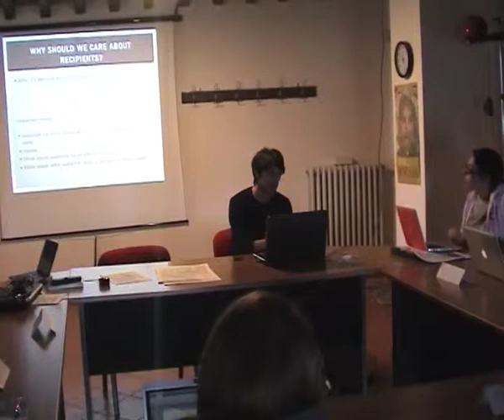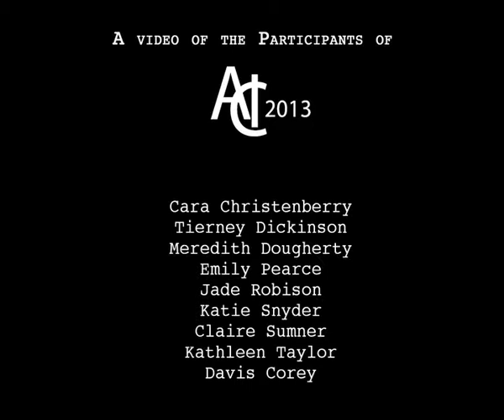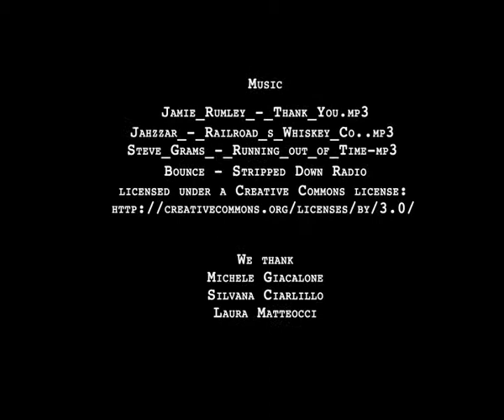Archaeological Conservation Institute - Randolph College, Virginia at Belmonte. 2013 course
On May 2013 the Centro di Conservazione Archeologica (CCA) of Rome organized for the Randolph College the third edition of the Archaeological Conservation Institute. The course, four week long was held at the Convento di San Nicola in Belmonte in Sabina, Rieti and in the archaeological excavation of the nuraghe di Sant'Imbenia in Alghero, Sardinia. The 2013 program included theory and conservation practice in the CCA laboratory under the direction of Prof. Roberto Nardi and Susan Stevens. The participants also took active part to the excavation campaign in Sant'Imbenia under the direction of Prof. Marco Rendeli of the University of Sassari.